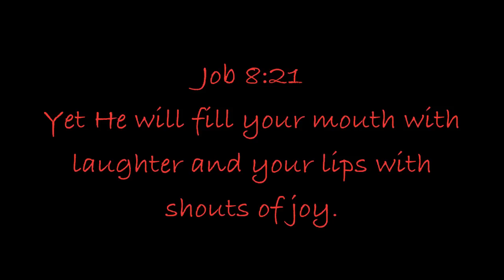Celebrity Poses & Bad Singing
Singing Terribly While Doing The Faces of Those People You And I Know.
Hope You ENNNNNJJJOOOYYYYY!

Twitter, Tumblr, Instagram: @MiaMarieSings